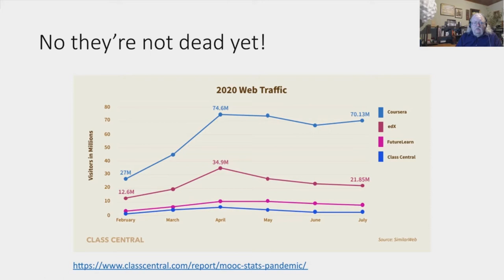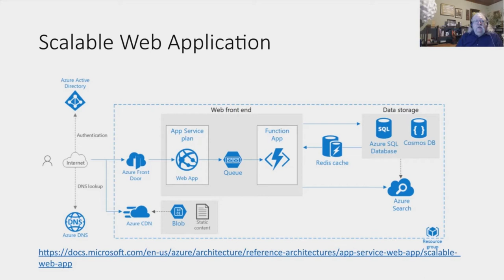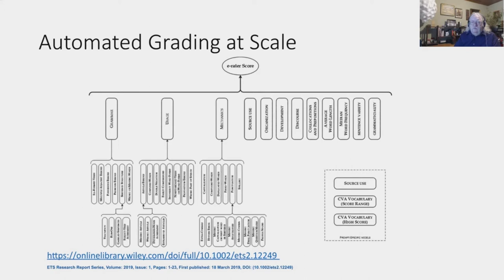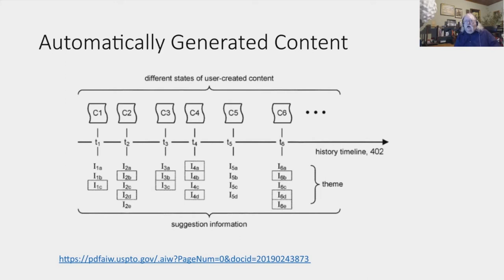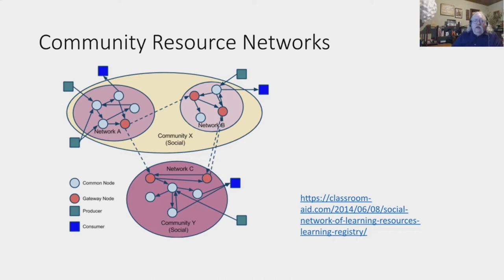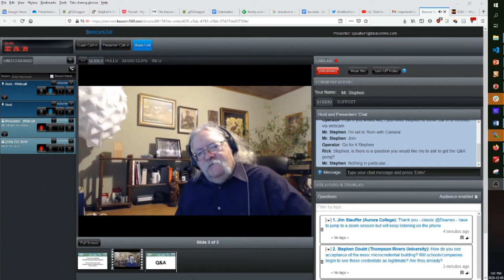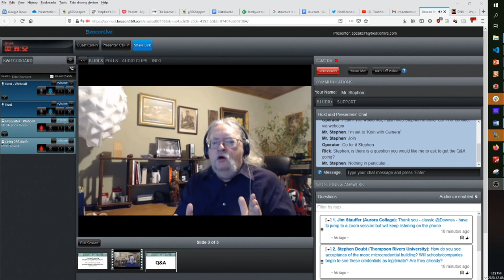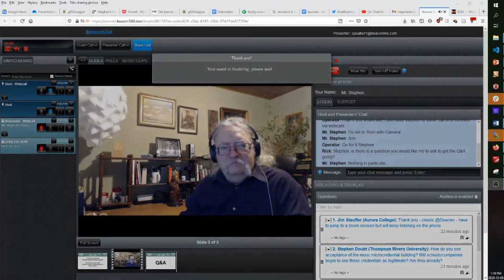What's Next for MOOCs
The Learning & Training Conference 2020, Contact North, Online, via BeaconLive, Lecture, Dec 8, 2020. This talk looks at the recent resurgence of MOOCs and describes this growth (despite claims that they are 'dead'), shows how they are providing access to micro-credentials and skills-based learning, and explains how they are and will be improving in terms of student engagement and completion, offering as a proposal the development of "micro-MOOCs" to provide greater access and flexibility for MOOC-based learning.